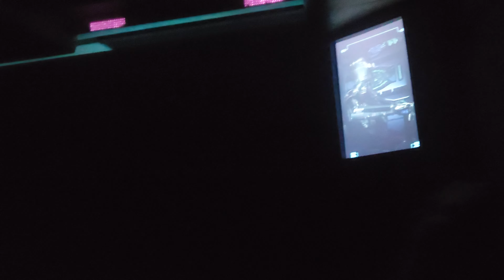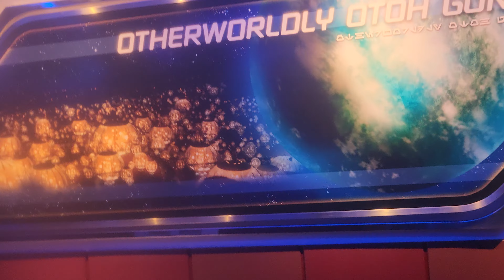Star Tours The Adventures Continue On-Ride POV: Darth Vader Kashyyyk Cassian Peridea Disneyland 2024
A couple of Extra POVs of Star Tours with the New additions to keep showing for a chance to get the last Transmission, which is Cassian Andor from Rogue One. Reletavely similar to previous ones but yet to capture Tatoonie racing segment for the 1st planet as I already have kashyyyk and Hoth. As for my thoughts on the new scenes for those who are unfamiliar: Underwhelming movements on where to go all over the place but what makes up the experience art the Whale like creatures with tentacles for their multiple tails, getting inhaled by one of them similar like a Kirby, and of course an Imitation of a New Vehicle to make an Artificial inversion never before seen in a simulator ride probably feels like a Quick Heartline Roll but stationary.

Star Tours – The Adventures Continue is an attraction located at Disney's Hollywood Studios, Disneyland, Tokyo Disneyland, and Disneyland Paris. Set in the Star Wars universe, Star Tours – The Adventures Continue takes passengers on a turbulent trip across the galaxy, as droids C-3PO and R2-D2 attempt to safely return a spy to the Rebel Alliance.

The Adventures Continue features locations and characters from all nine films of the Skywalker saga, unlike its predecessor, which mostly took place after the events of the original trilogy (Episode IV – A New Hope through Episode VI – Return of the Jedi). The attraction opened on May 20, 2011, at Disney's Hollywood Studios, on May 20, 2011, at Disneyland, on May 7, 2013, at Tokyo Disneyland, and on March 26, 2017, at Disneyland Paris.

The attraction in Orlando began soft openings on May 14, with the official opening at midnight on May 20, 2011. The attraction in Anaheim began soft openings on May 20, with the official opening in the morning of June 3, 2011. Tokyo Disneyland's Star Tours attraction closed on April 2, 2012, and reopened as the revamped attraction on May 7, 2013. Disneyland Paris' Star Tours attraction was the final incarnation to change; it closed on March 16, 2016, and reopened on March 26, 2017 as The The Adventures Continue on March 26, 2017.

In 2012, Star Tours – The Adventures Continue was awarded as the most "Outstanding Attraction Refresh" by the Themed Entertainment Association.

At the 2015 D23 Expo, it was announced that a desert planet called Jakku from The Force Awakens would be added to the attraction. The new adventure became available beginning November 16, 2015.The mineral planet Crait from The Last Jedi and Batuu, the remote outpost forest and mountain planet from Star Wars: Galaxy's Edge.

Visit a Galaxy Far, Far Away
When your Starspeeder accidentally starts up without a pilot, tour guide C-3PO takes the controls.

At launch, you’ll barely escape a showdown with the menacing Kylo Ren—or you’ll race through a Stormtrooper checkpoint, with Rey leading the way in the Millennium Falcon.

With the First Order in pursuit, you’ll embark on a thrilling, unpredictable flight that rockets you to the farthest reaches of the galaxy.

Speed to the ocean moon Kef Bir. Receive an urgent transmission from Lando Calrissian. Then hold on tight as your ship hurtles through a climactic interstellar battle.

Come celebrate Star Wars: The Rise of Skywalker in a new Star Tours experience, where you’ll encounter iconic characters and visit distant worlds immortalized by the saga.

Star Tours Takes Flight
On January 9, 1987, George Lucas and Walt Disney Imagineering brought the Star Wars galaxy to life at Disneyland Park. The original Star Tours attraction blasted off to Endor. Other destinations—plus digital 3D technology—were added in 2011.

The experience has been updated with new worlds and characters from Star Wars: The Force Awakens, Star Wars: The Last Jedi and Star Wars: The Rise of Skywalker.

The attraction now features state-of-the-art technology—including a flight simulator, digital 3D video, Audio-Animatronics characters and “in-cockpit” special effects and music.

©Disney/Lucasfilm, Ltd.

Play Disney Parks Achievement Available
Download the Play Disney Parks app to earn digital achievements for experiencing attractions and entertainment, including Star Tours – The Adventures Continue! You can also earn achievements for playing games and other fun activities—both in the parks and at home.

Credit to Wikipedia and Disneyland Website for the details.

Footage filmed + Resolution type: 6/16/2024, Normal Video Mode 4k 30fps Raw Footage
Filmed by 4-LeggyKaiYT/AwesomeCaillouXperience5656